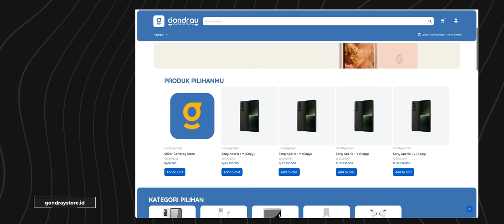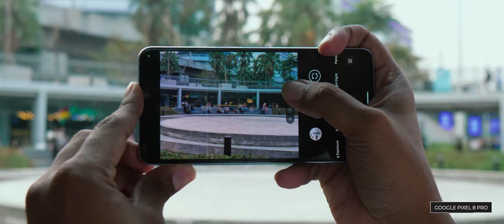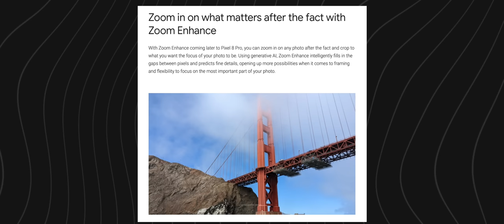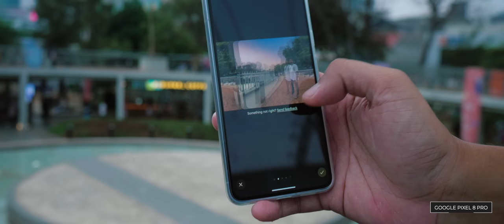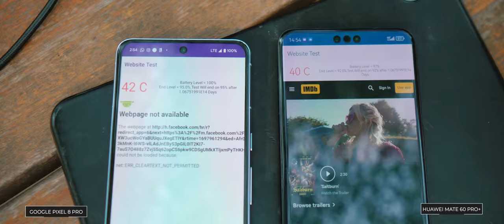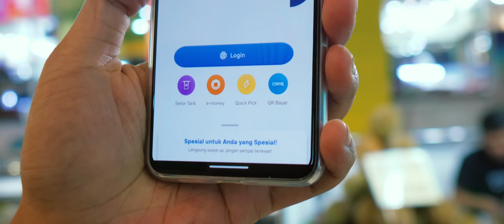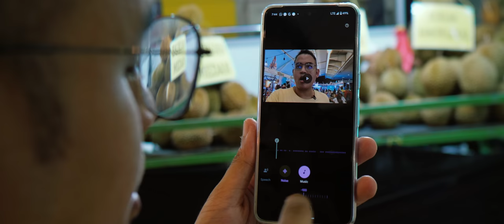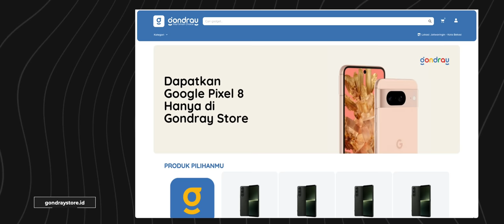Dua HP Kelas Berat, Satu Pemenang? Atau..- Huawei Mate 60 Pro+ & Google Pixel 8 Pro in Real Life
2 Flagship jagoan kamera terbaru di Q4 2023 ! Yup, Google Pixel 8 Pro & Huawei Mate 60 Pro+ !   Apa rasanya jalan-jalan seharian dengan keduanya ? Simak experience K2G selengkapnya. (Bahasa Indonesia).

00:00 Intro
01:42 Design
04:41 Camera
10:27 Software cameranya GILA!
12:50 HP Masa kini SOC masa lalu
13:37 Emang Pixel 8 Pro Batrenya Bagus? Adem?
19:00 Ngecharge gimana?
20:00 Biometric Security
21:04 Gimmick Of the Year
21:41 Nasib 5G pixel
22:15 Update 7 Tahun Gileeee Pixel
22:34 Screen, Satellite Calling
23:20 Eh Batre Pixel Hemat!
23:37 HarmonyOS dengan GMS!
24:03 AUDIO ERASER CANGGIH
25:05 Closing

Spesifikasi Pixel 8 Pro :

Tensor G3

6.7” LTPO OLED 120Hz

5050mAh / 30W
12GB RAM , storage up to 512GB

50MP Main cam + 48MP Tele + 48MP Uwide + 10.5MP Selfie

Stereo speaker

Android 14
Rating IP 68

Spesifikasi Huawei Mate 60 Pro+ :

6.82” LTPO OLED 120hz

48MP Main cam + 40MP Uwide + 48MP Micro Tele + 13MP Sellfie + 3D Sensing cam

16GB/512GB

5000mAh
88W Charging

Rating IP 68

Harmony OS 4.0

HP-HP non resmi kami belinya di Gondray Store

Support K2 Gadgets dengan belanja dari link berikut ini :

Marketplace 1 :
Marketplace 2 :
Marketplace 3 :